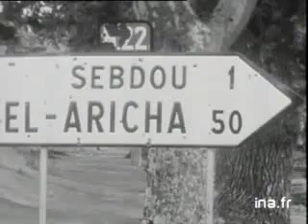Sebdou - Installation de troupes de la force colonial francaise ~1958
Une video tres rare, date de la période de colonisation française en algerie, l'nstallation de troupes de la Force colonial francaise à SEBDOU ~1958.
La mairie de Sebdou rien changé depuis les années 50. A vous de juger.